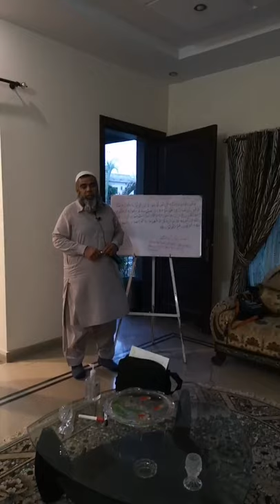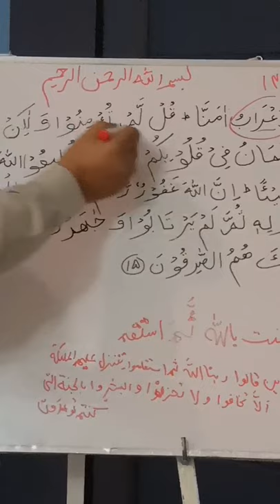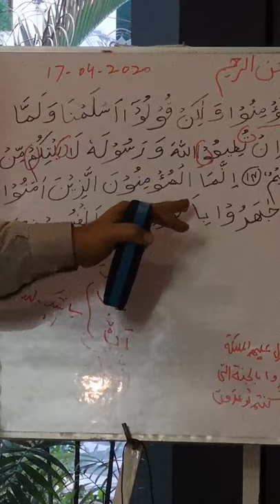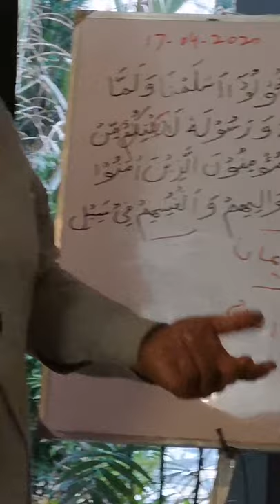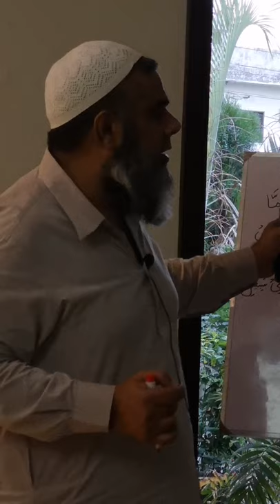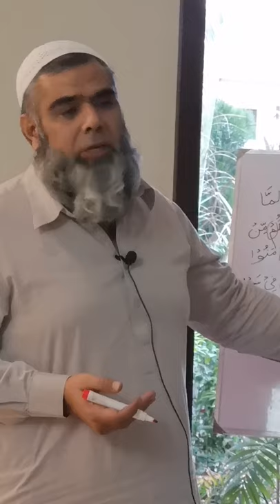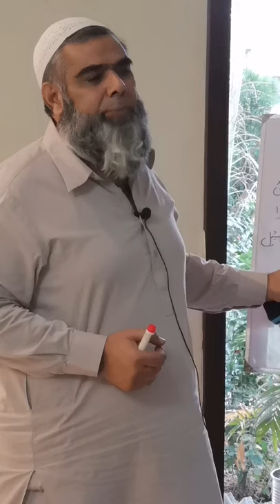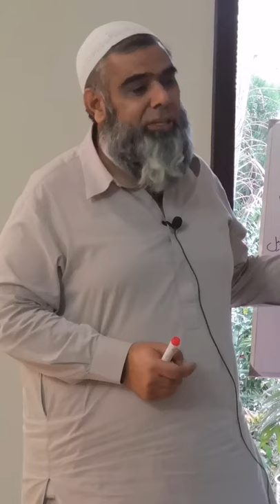Al-Hujurat - verses: 14-15